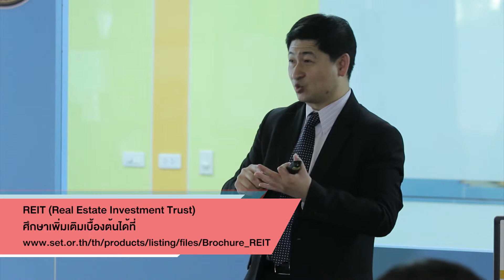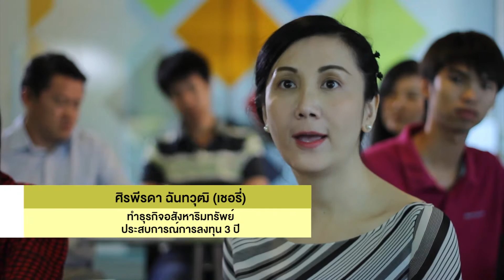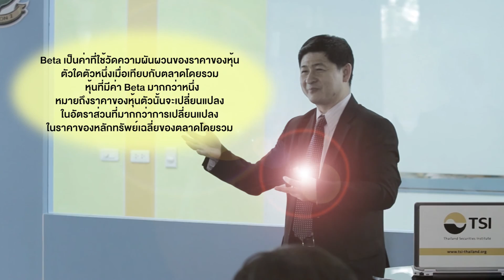ห้องเรียนนักลงทุน Season 2 บทที่ 11 ติดตามข้อมูลหุ้นและพอร์ตหุ้นของเราแบบ Online Part 2 of 4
ห้องเรียนนักลงทุน [Season 2] บทที่ 11 ติดตามข้อมูลหุ้นและพอร์ตหุ้นของเราแบบ Online

11.1 การใช้โปรแกรมซื้อขายหุ้น Streaming Pro
11.2 การใช้โปรแกรมวิเคราะห์ทางเทคนิค e-Finance Thai

ความรู้การเงินการลงทุน คลิก